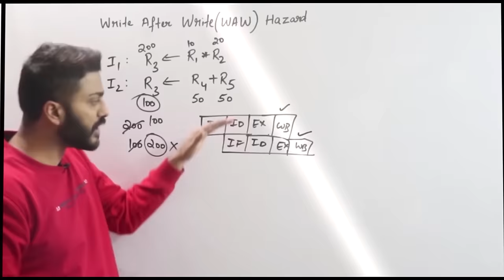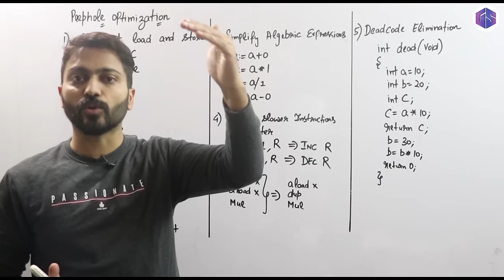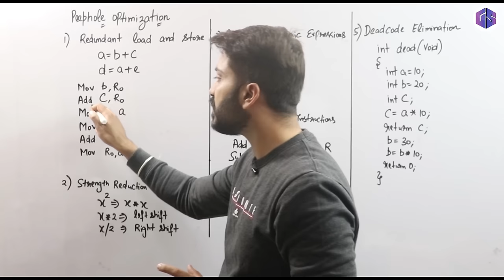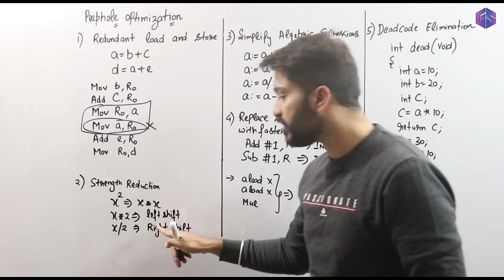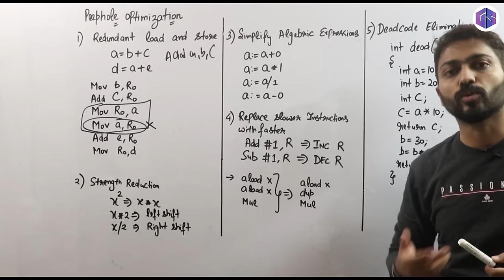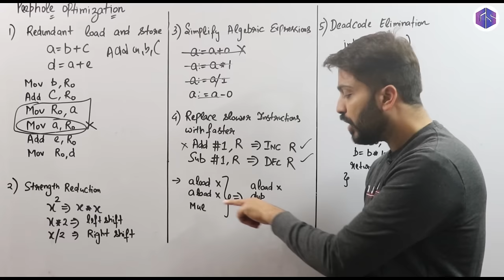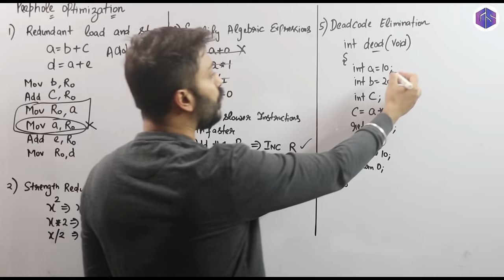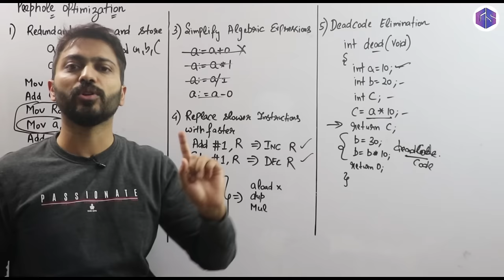Lec-24: Peephole Optimization in Compiler | Dead code elimination | Strength reduction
0:00 - Introduction
0:53 - Peephole optimization
2:15 - Redundant load & store
3:54 - Strength Reduction
6:00 - Simplify Algebraic expressions
6:59 - Replace Slower instruction
8:09 - Deadcode Elimination